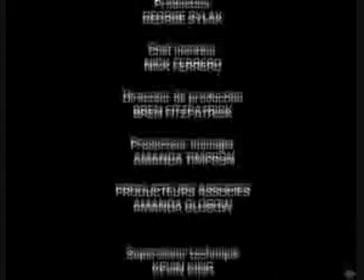Big Roger Hairabedian - Emission World Poker Tour Canal Plus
Interview Roger H : Son parcours, Sa vision des joueurs internet, l'absence de sponsor